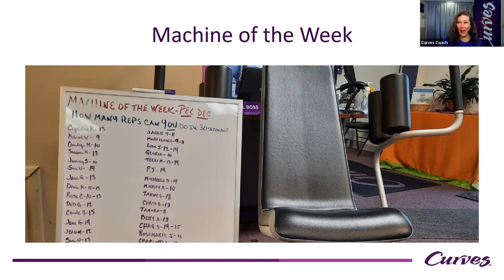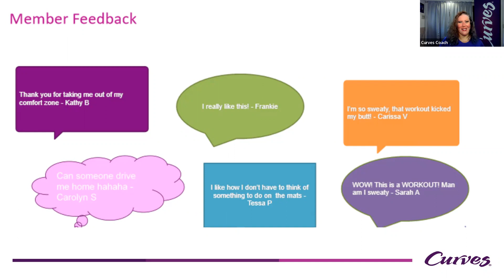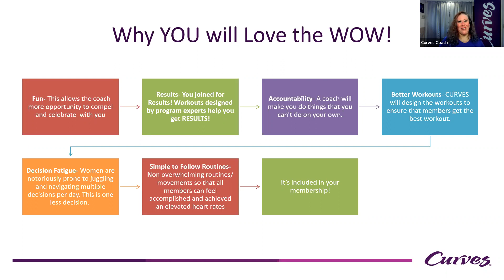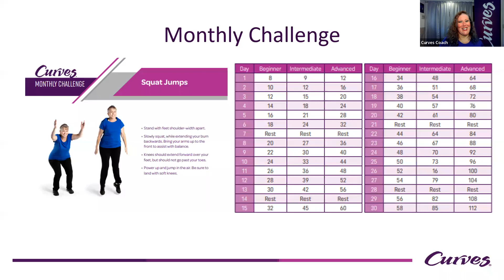WOW - Why People are Raving About Our New Workout of the Week | Curves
When it comes to the Curves Circuit - could you use some help with what to do between strength training exercises to keep your heart rate up, burn more calories, and keep building muscle?  Learn more about how you can get better results with the Curves WOW Workouts. Repeating the same four movements throughout the week will allow you to gain familiarity and confidence with the exercises, so you will spend less time figuring out what the movement is and more time doing them.

The Curves workouts for women are convenient and efficient, combining strength training and cardio plus stretching to strengthen your whole body in just 30 minutes. Learn more about Curves clubs and workouts

Can't make it to your local Curves Club?